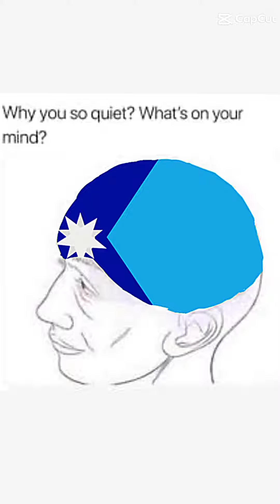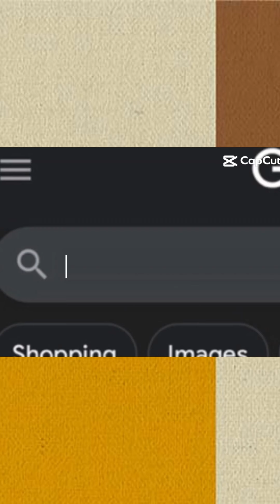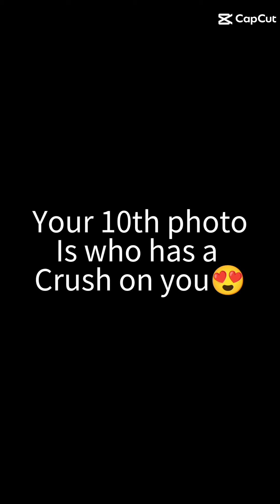pat movi 11